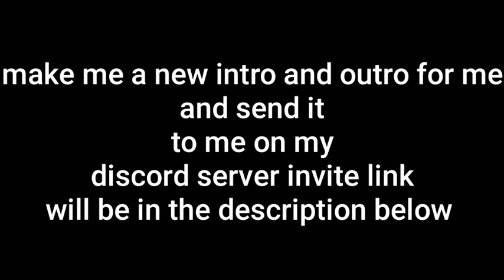contest delayed starts april 5th and ends in april 30th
please make me a intro and outro for me discord server invite